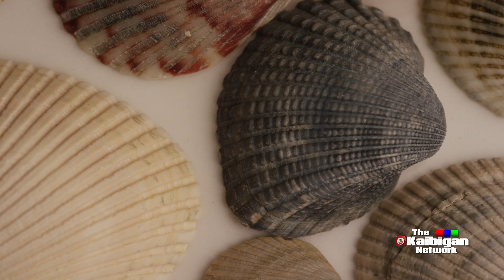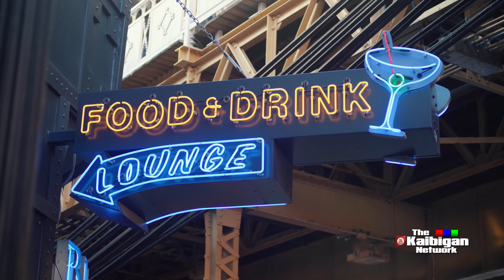LIFE MUSIC, Various Swedish Travel Stockholm Music # Video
Welcome to The Kaibigan Network Online TV, a New Way of Presenting News, People, Events, Places, and more for more than 11 Million Filipinos Based Abroad.

We are a proper TV Station abiding with all of the Journalism Ethics and We regard our work and audience with the highest respect.